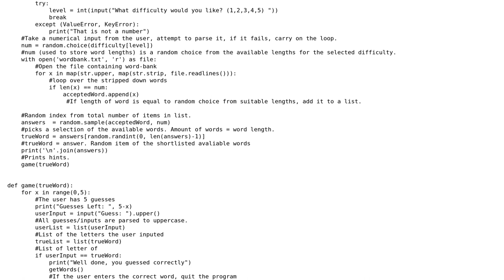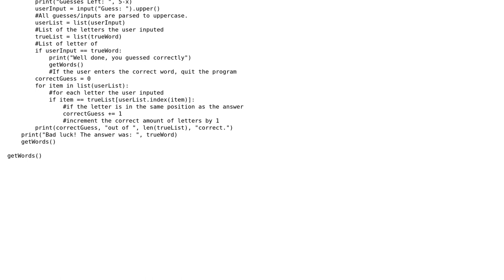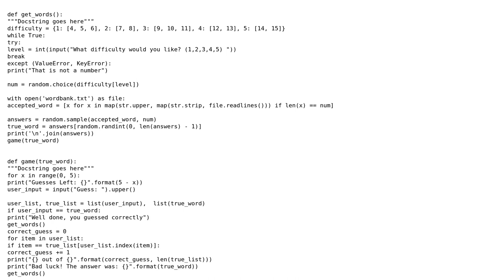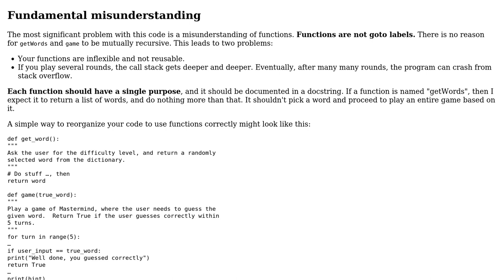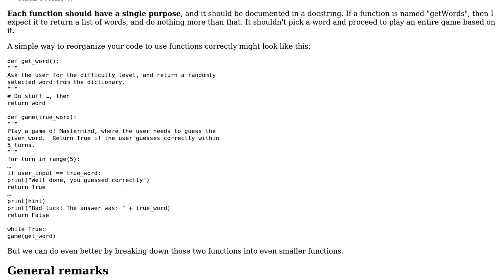Code Review: Worded Mastermind game in Python (3 Solutions!!)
Code Review: Worded Mastermind game in Python

With thanks & praise to God, and with thanks to the many people who have made this project possible! | Content (except music & images) licensed under CC BY-SA | Music | Images & others | With thanks to user Grajdeanu Alex user EugeneProut user 301_Moved_Permanently user 200_success and the Stack Exchange Network Trademarks are property of their respective owners. You are responsible for your own actions.